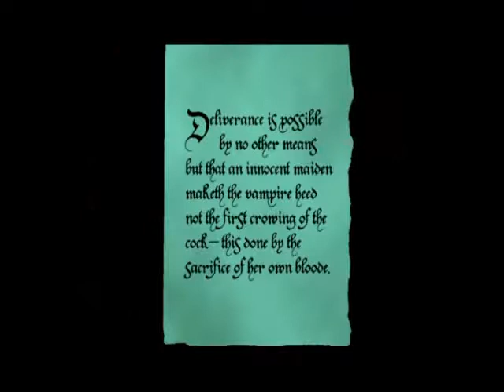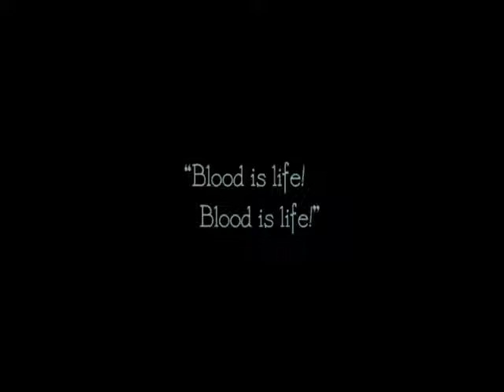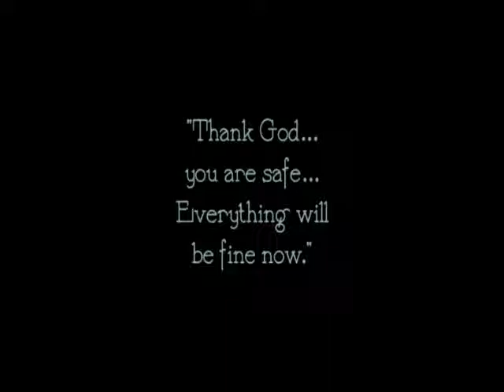Saints 'N' Sinners - Max Schreck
Second e-single of Turkish Heavy/Power Metal band Saints 'N' Sinners.

Türk Heavy/Power Metal grubu Saints 'N' Sinners'ın ikinci e-single'ı.

Vocal: Mehmet Kaya
Guitar: Deniz Tuncer
Guitar: Egemen Dogruöz
Bass: Erhan Sazlı
Drums: Doğan Rekkalı
Keyboard: Melih Yüzer